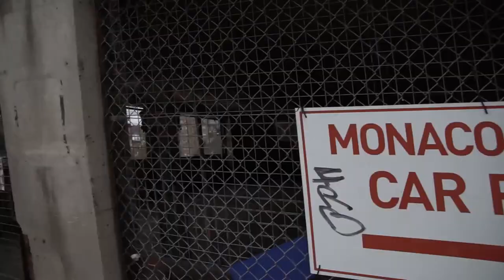LAUNCHING the WORLDS BIGGEST BOUNCY BALL from a BUILDING..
I don't know why we did this, god bless anybody that this effected..